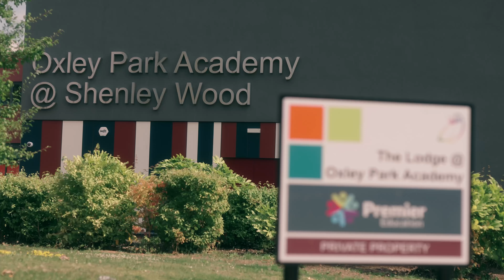Life as a Premier Education franchisee – Nick Shirley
Hear Nick Shirley, Franchise Director at Premier Education, share his 20-year journey of building a successful franchise, empowering his team, and making a lasting impact on children's lives.

If you're interested in doing what Nick does, head over to our website to learn more about becoming a Premier Education franchisee